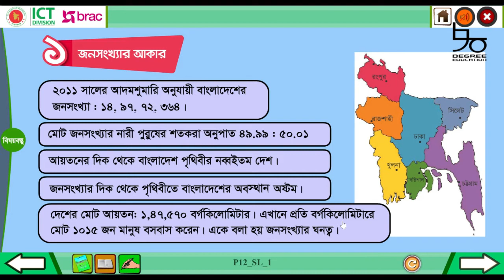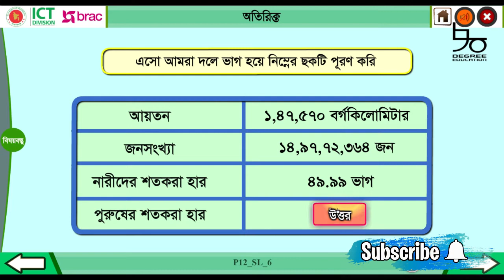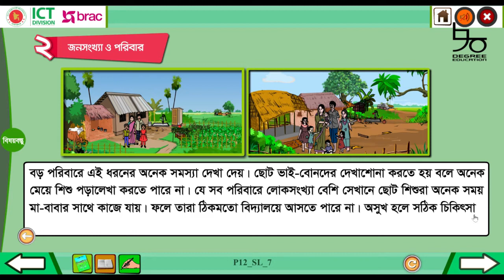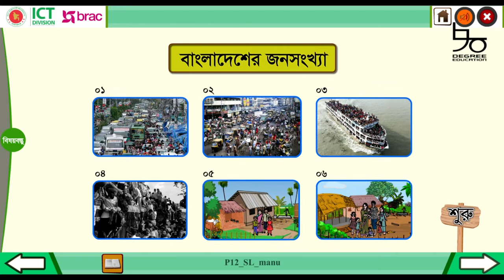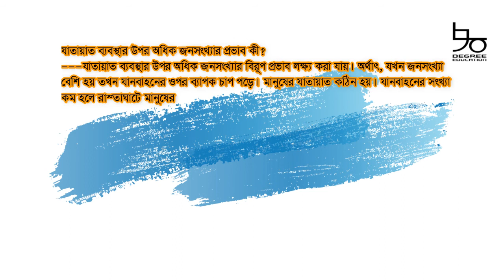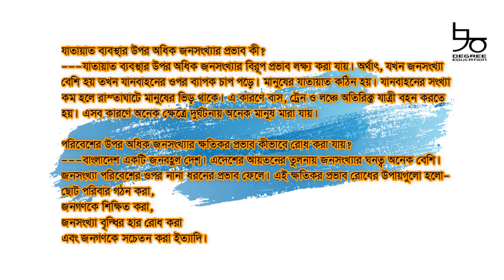Class 3 BGS Chapter 12 full solution | ৩য় শ্রেণির বাংলাদেশ ও বিশ্ব পরিচয় অধ্যায় ১২ সম্পূর্ণ সমাধান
তৃতীয় শ্রেণির বাংলাদেশ ও বিশ্ব পরিচয় ১২তম অধ্যায়ের সম্পূর্ণ সমাধান রয়েছে আজকের ভিডিওতে। পাঠ্যবইয়ের প্রতিটা পৃষ্ঠা বুঝিয়ে দেয়া হয়েছে এবং সম্পূর্ণ অনুশীলনী সমাধান করিয়ে দেয়া হয়েছে।

আলোচনার বিষয়- বাংলাদেশের জনসংখ্যা। আদম শুমারি, জনসংখ্যার ঘনত্ব, অতিরিক্ত জনস্নগখ্যার বিচিন্ন সমস্যা, পরিবেশ ও সমাজে অতিরিক্ত জনসংখ্যার প্রভাব, ছোট পরিবারের সুবিধা সহ বিভিন্ন বিষয় নিয়ে বিস্তারিত আলোচনা করা হয়েছে।